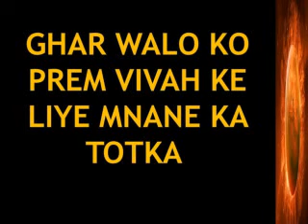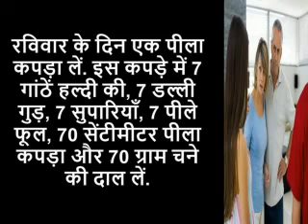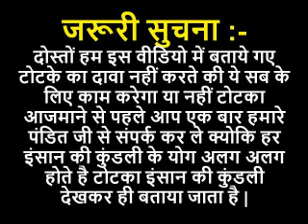Ghar walo ko Love Marriage ke liye mnane ka Totka | Love Marriage ke liye Family ka Vashikaran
Ghar walo ko Love Marriage ke liye mnane ka Totka | Love Marriage ke liye Family ka Vashikaran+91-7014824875
आज कल के समय में बहुत से ऐसे लोग जाते है जो की अपने माता पिता के मर्जी से ही विवाह करते है | क्युकी हमारे समाज में आज भी प्रेम विवाह को बहुत अच्छा नहीं माना जाता है | और जो अपने घर वालो के मर्जी के खिलाफ जाकर अपना जीवन साथी छुअंता है | घर वाले उस प्रेम विवाह का बहिष्कार करते है |इस लिए जो लोग किसी से प्यार करते है और उसके साथ अपना शादी करना चाहते है | तो वह सबसे पहले Ghar walo ko prem vivah ke liye mnane ka totka सोचते है | जिसे की वह जिसे प्यार करत्ते है बिना रूकावट उसके साथ शादी कर सके |

Astro Gyan, love marriage ke liye family ko kaise manaye, gharwalo ko manane ke totke, jyotish upay for love marriage in hindi, manpasand ladke se shadi ke upay, love marriage ke liye upay in hindi, Vashikaran Specialist, Love Marriage Vashikaran, FamilyVashikaranMantra, LoveMarriage Karne Ke Liye Achuk VashikaranTotke.

1. love marriage karne ke tips | Astro Gyan